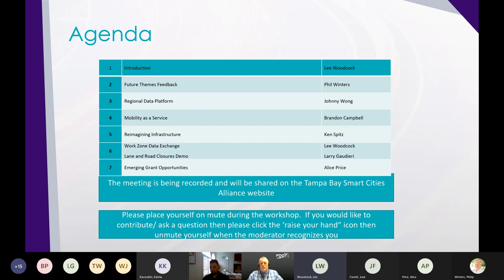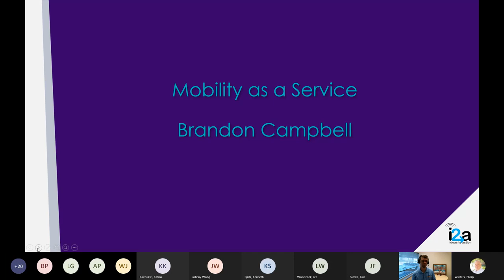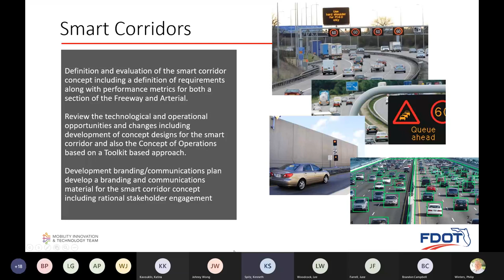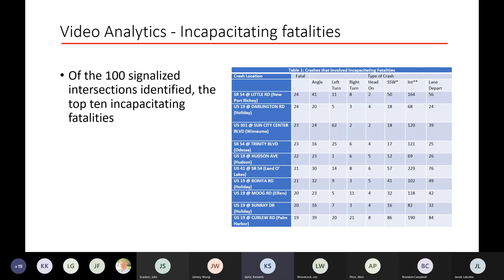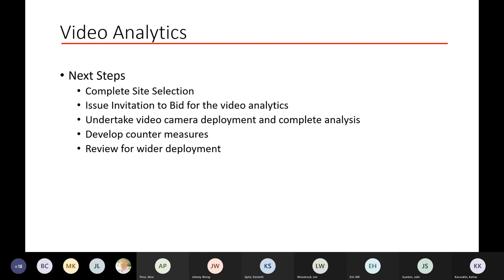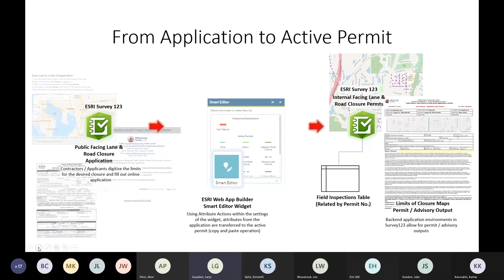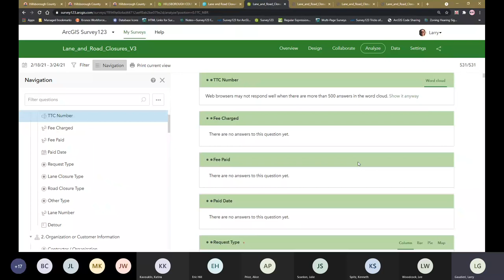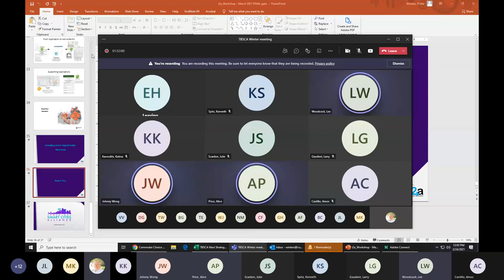Tampa Bay Smart Cities Alliance - Lane and Road Closures Demo (Winter 2021)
This session provided updates on the regional data platform, mobility-as-a-service, reimagining infrastructrure, work zone data exchange, emerging grant opportunities, and potential future themes.

Session included a demo on improving the management of Hillsborough County's Lane and Road Closures approach by migrating and consolidating operations and inspections to GIS.